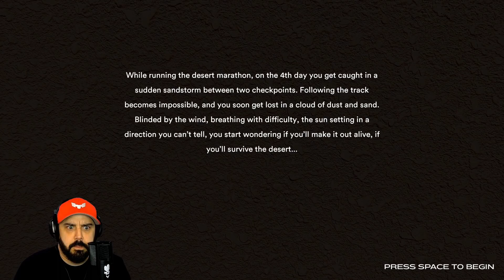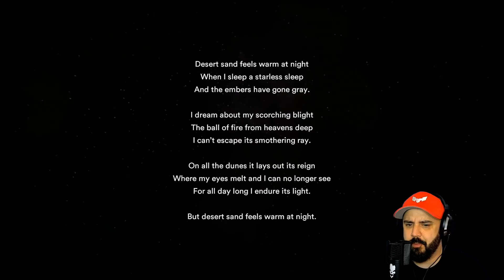IMPOSSIBLE SURVIVAL GAME | Starsand | Ep.1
We are back in Starsand ready to survive. This time will be different.

PC SPECS

Threadripper 3970x
128 Gigs 3600 Ram
15 TB Hard Drive Space